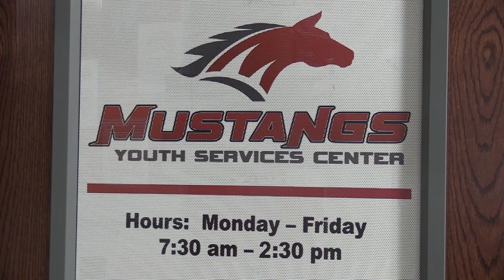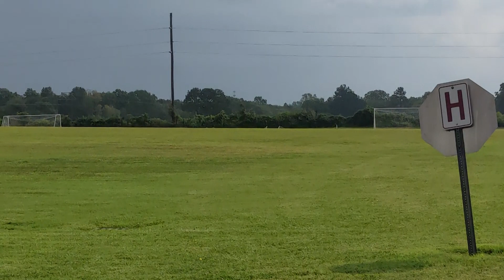Mustang TV News: Week of September 29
The moment two McCracken County Seniors are crowned Homecoming King and Queen, an undefeated season for the Lady Mustangs, plus another episode of Beanboozled.